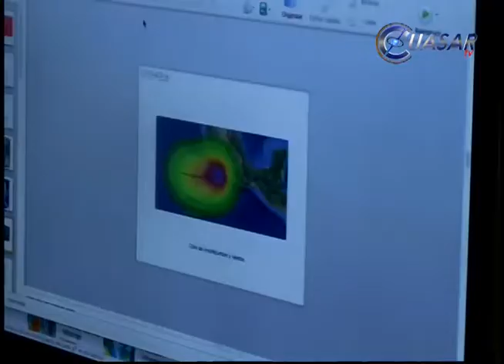Pronostica SMN fuerte presencia de huracanes para el Océano Pacífico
Alerta el Servicio Meteorológico Nacional que cuatro de los 19 huracanes que se registrarán este año en el Océano Pacífico podrían alcanzar la categoría tres a cinco en la escala de Saffir-Simpson…